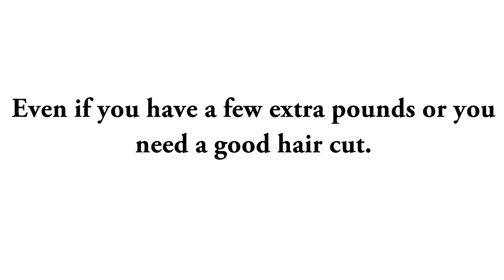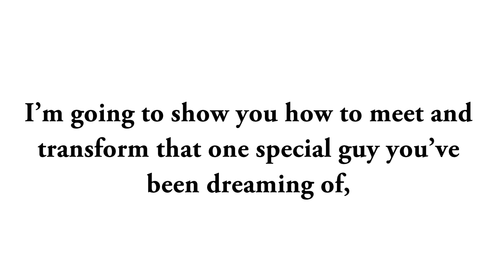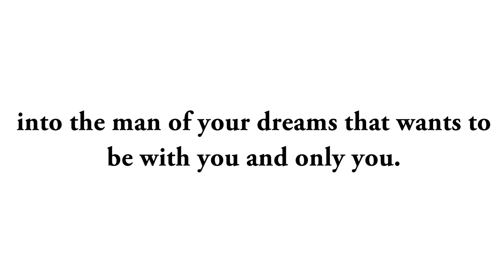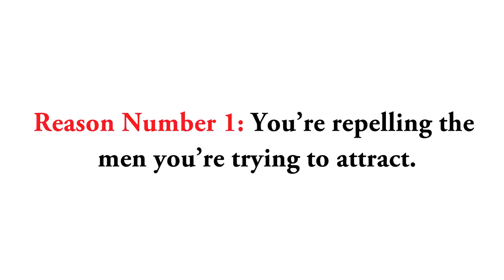3 Steps to Find The One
3 Steps to Find The One

Make a Man Fall in Love With You - Is it Possible?
Are you trying to get with the right man and make him fall in love with you? Maybe you already have a man, but you do not think he is in love and you want him to be. There are many secrets that you need to know about love and one of them is how to make a man fall in love with you.

what guys want
what guys wants
what men love
what men prefer
what husbands want
dating
dating tips for women
understanding men
attract men
what guy want
attracting men
do men want
men and relationships
dating men
relationship advice
love relationship advice
relationship advise
dating relationship advice
expert relationship advice
relationship advice tips
relationship problem advice
marriage relationship advice
relationship help advice
romantic relationship advice
advice on relationships
advice on relationship
love and relationship advice
relationship advice
What men want woman
What men wants
What men want from women
What men want most
What men want dating
What men want in a women
What woman want men
What men want in women
What do men really want
What men want to hear
What man want
What men want in a woman
What do men want from women
What does men want
Relationships what men want
What men want for
What all men want
And what men want
What men want at
What men want book
What to men want
What Christian men want
What men want in a
What a men want
On what men want
Truth about what men want
What men really want in women
What do men really want in a woman
What men want to hear from women
What do men really want from a woman
What men like
ways to make him want you more
what is passionate love
what to say to make him want you
when a guy pulls away
when a man pulls away
when a virgo man pulls away
when guys pull away
when men pull away
why a man pulls away
why do capricorn men pull away in relationships
why do guys pull away
why do guys pull away in a relationship
why do guys pull away in dating
why do men pull away
why do men pull away after getting close
why do men pull away and come back
why do men pull away in relationships
why do men pull away when they fall in love
why do men pull away when things start to get serious
why do men suddenly pull away
why do virgo men pull away
why do virgo men pull away in a relationship
why does a man pull away
why guys pull away
why men pull away
why men pull away 10 reasons
why men pull away and how to deal with it